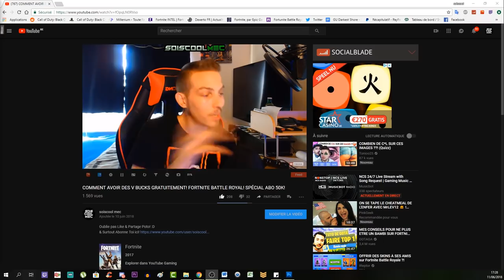XP ILLIMITÉE + FAIRE TOP 4 SANS JOUER! ASTUCE EXCLU! FORTNITE BATTLE ROYAL!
▬▬▬▬▬▬▬ • BIENVENUE 😍 • ▬▬▬▬▬▬▬
⚠️IMPORTANT!!!

"SOISCOOLMEC"
"STRIKESOISCOOL"

👉Le script cronus max xp illimité ici!

👥Facebook "soiscool mec"
👻Snapchat "soiscoolmec"
▬▬▬▬▬▬▬ • VIDÉOS ▶ • ▬▬▬▬▬▬▬
👉Vidéo CoD BO3 Zombie:

👉Vidéo CoD IW Zombie:
▬▬▬▬▬▬▬ • TOP DON 💰 • ▬▬▬▬▬▬▬
187 COD CreV al-pha-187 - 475€
Loic Hemon - 462€
Joohny34 - 369€
Dropdead_boy - 288€
Donovan - 205€
AmneesiaaKush - 164€
BlackFires - 159.5€
Audrey Marley - 159€
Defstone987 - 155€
Tibo's - 100€
Stéphane - 80€
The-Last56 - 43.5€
Ambre Bourdarie - 41€
Allan - 40€
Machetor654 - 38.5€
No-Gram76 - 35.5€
Olivier - 30€
LeGameurDu59 - 25€
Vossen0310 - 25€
dg_smads - 23€
Zartekgamer - 21.5€
SkYzZo - 20€
Akim - 20€
ray-p-8 - 20€
RimkusRsl - 20€
BahamutChaos1 - 17€
D4FT-P3DR4U - 15.5€
K07C - 15€
crowszero72 - 13€
Fabonobo - 12€
xDi4boLiKzZ - 11€
kvvd-Xday_zX - 11€
NexTaz - 10€
Dryz Glitcher - 10€
Cédric - 10€
Xx_rohn25_xX - 10€
WhiteShade59 - 10€
Alexandre - 6€
LpkAyaa - 6€
BryanBancilhon - 5€
Delta-Glitching - 5€
Azox-nono - 5€
Creeper2000 - 4€
Luaz - 4€
MissShanna - 3€
YTB gaming fr - 3€
LSD_chirurgien_sur_dent_ - 3€
FyRe Clan - 3€
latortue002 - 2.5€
SkibzFr - 2€
FZX - 2€
RoWneX - 2€
zkn - 2€
FaNaTicke FNC - 2€
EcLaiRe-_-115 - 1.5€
ThibaultMarin - 1€
CorentinDeschamps - 1€
As Te - 1€
Maxence-n - 1€
Dark - 1€
didine - 1€
Tony Monderas - 1€
GFM - 1€
stream pour le plaisir - 1€
▬▬▬▬▬▬▬ • MUSIQUE OUTRO 🎵 • ▬▬▬▬▬▬▬